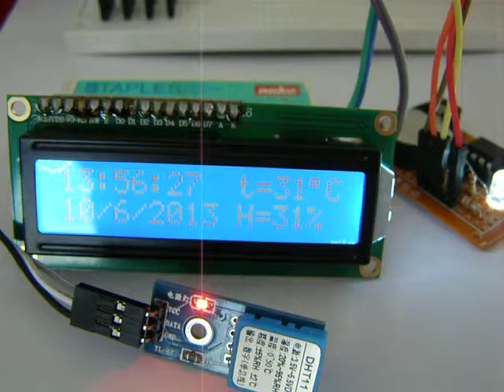date and hour, temperature and humidity with RTC DS1307 DHT11 LCD on i2c with Arduino